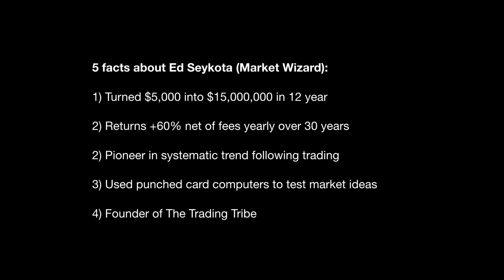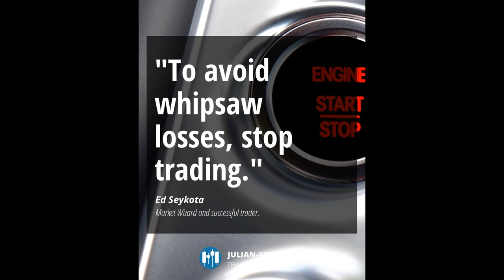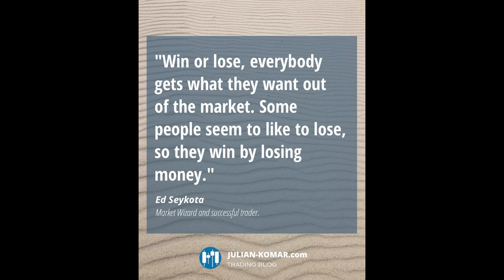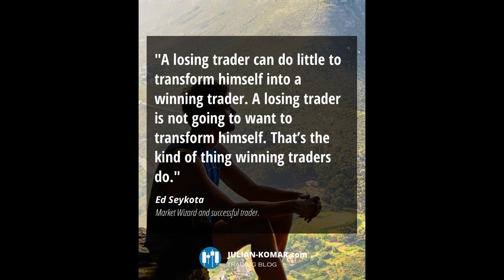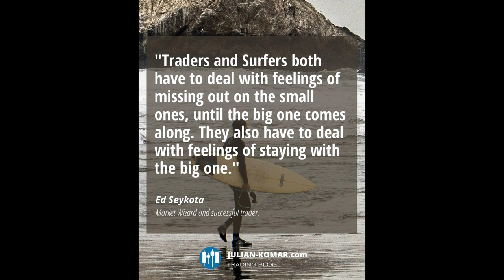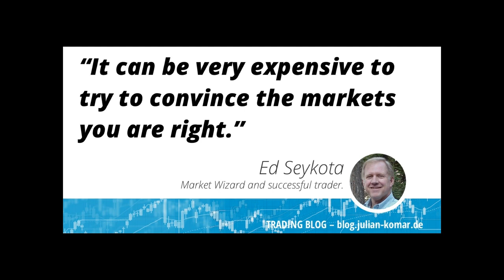Ed Seykota - My top 5 trading quotes with interpretation and explanation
I like quotes from Ed Seykota very much. They are sometime difficult to understand and that's the reason why I produced this video.

– My personal top 5 trading quotes from Ed Seykota
– Interpretation and explanation
– They can give you inspiration and help to improve your mindset